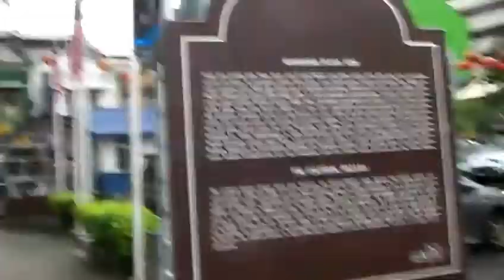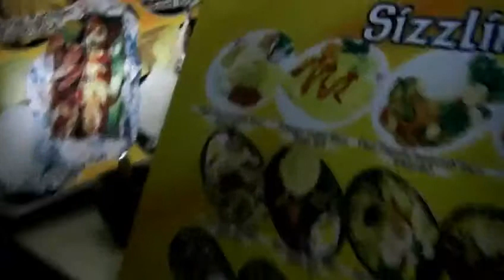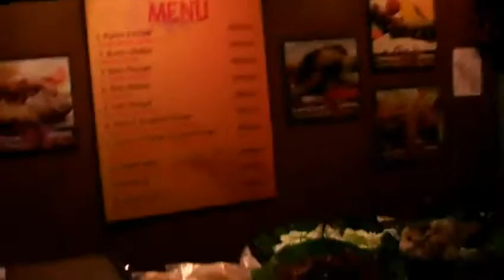Dove mangiare a Kuala Lumpur